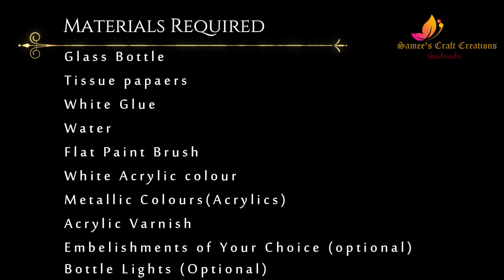DIY Beer Bottle decoration quick technique| Bottle art using tissue paper,Bottle painting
hi all,
Today will show how to use Waste Bear bottle, its a quick way of bottle decoration idea..
you can share your suggestions on comments box below .

Happy crafting :)